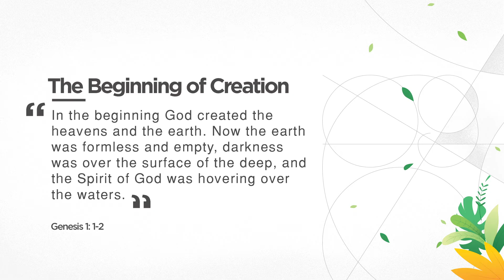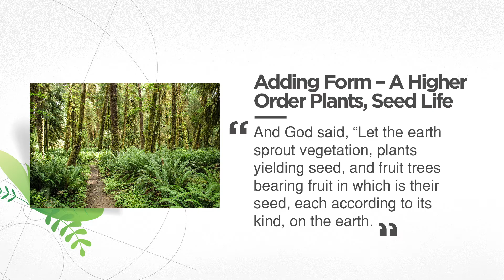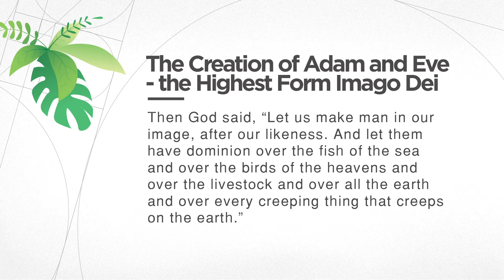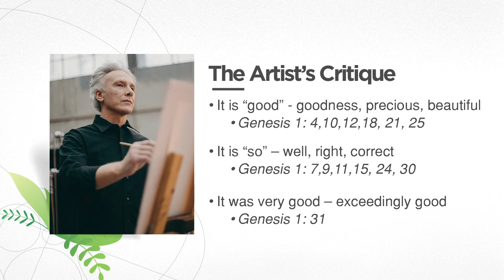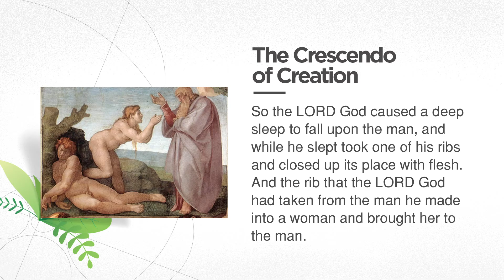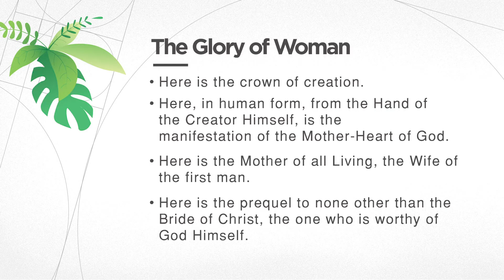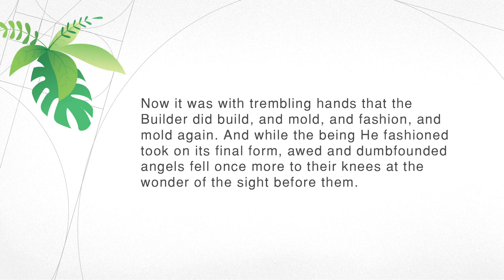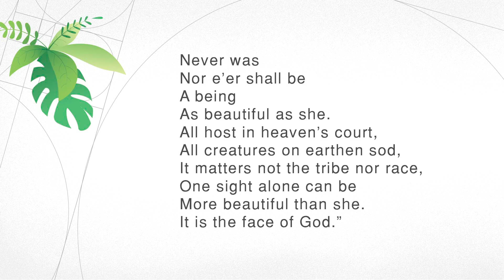4. Woman, the Crescendo of Creation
This is lesson four of:  The Grand Design: Rediscovering Male and Female as Imago Dei

To represent the image of God requires binary female and male. To fulfill the Cultural Mandate requires the full complementary masculine and feminine natures. The woman is the crescendo of creation reflecting the maternal heart of God.